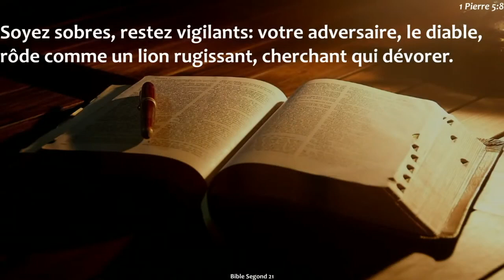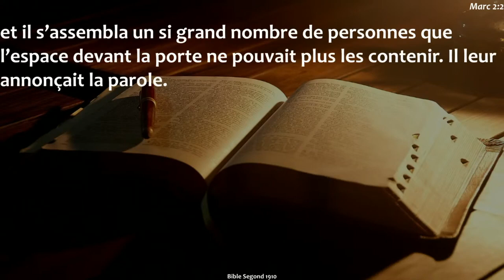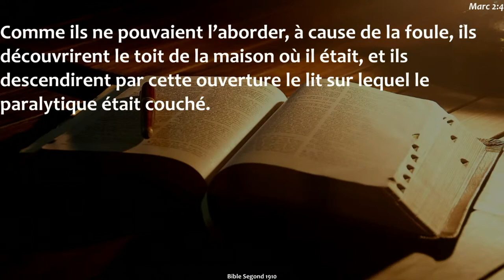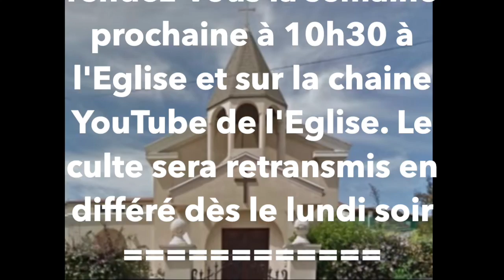Culte EEA Beaumont-Secourir ceux qui se sont arrêtés sur le chemin.30/01/22-Pasteur Tchoghandjian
Lecture Marc 2 : 1-12 + Témoignage Marc Sarkissian